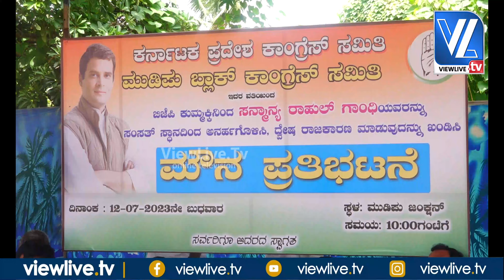Congress Observes Silent Protest Over Rahul Gandhi’s Lok Sabha Disqualification| Mudipu| VLTV